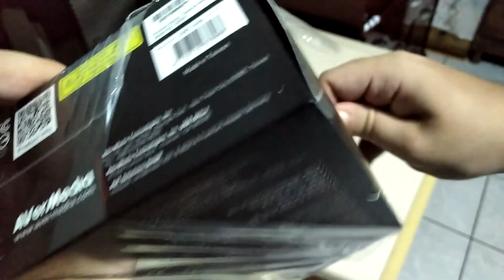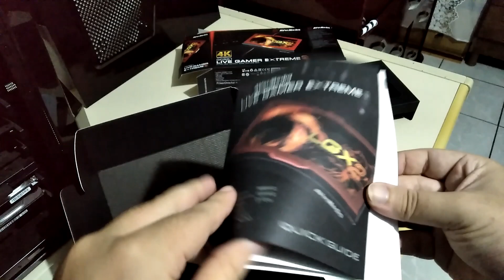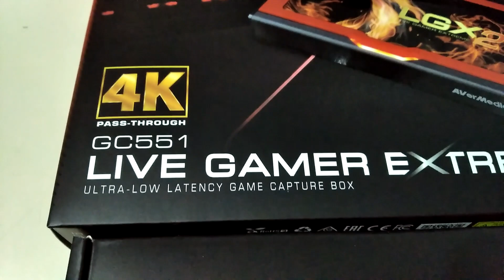Placa de Captura - Avermedia Live Gamer Extreme 2 (LGX2) - GC 551 - Unboxing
Especificações:

Interface: USB 3.1 (Gen 1) Type-C;
Entrada: HDMI
Saída: HDMI
Formato de Gravação: MPEG 4;
Resolução: Captura: 1080p 60 FPS (Max);
Saída: Pass-Through: 4K 60 FPS (Max);

Resoluções Suportadas: 2160p, 1080p, 1080i, 720p, 576p, 480p, 480i;

Componentes:

1 Placa de Captura Avermedia
1 Cabo HDMI
1 Cabo USB 3.1 Tipo-C para Tipo-A
1 Parafuso de Backup 1 Cover Excluviso 1 Guia Rápido